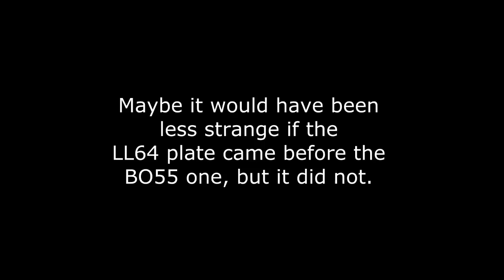DEJI (COMEDYSHORTSGAMER) IS A SCAM! - AUDI CAR CRASH SCAM!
So Deji (ComedyShortsGamer) claims to have been in a car accident. However the car he crashed claims to be the one with the registration plate BO55 CSG, however in his recent video the smashed up car he shows us is "LL64 GFO". He is a liar!